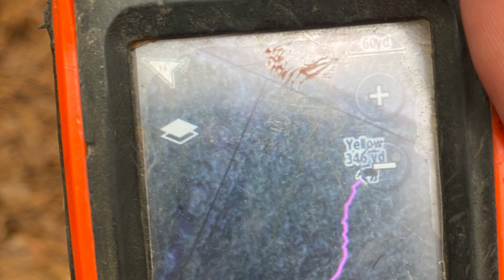Action on leg shot!!